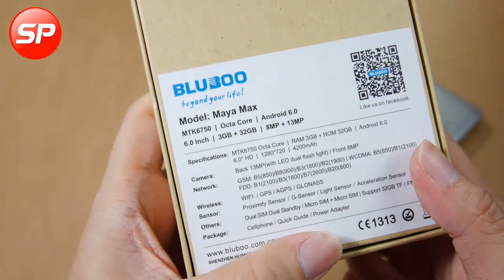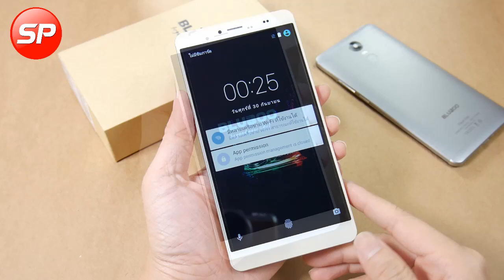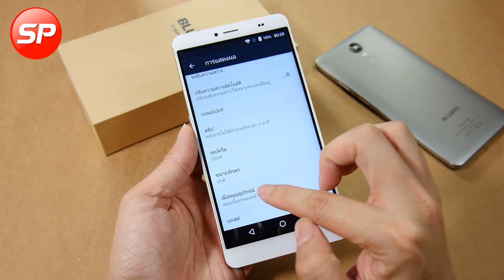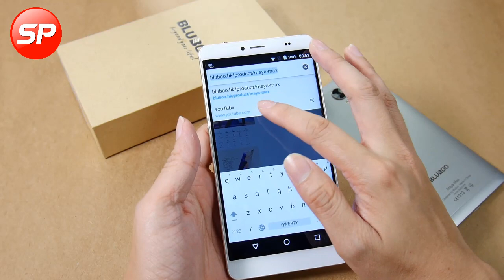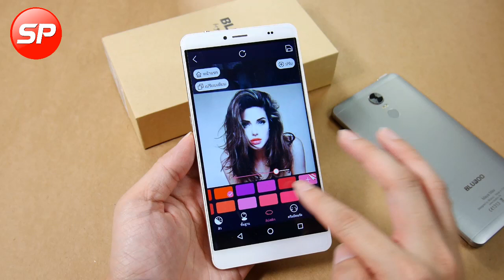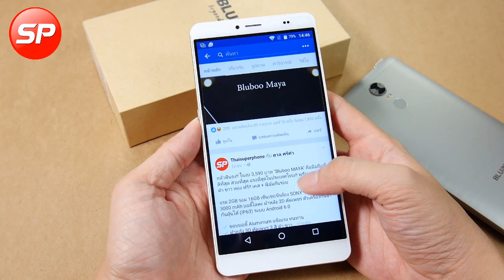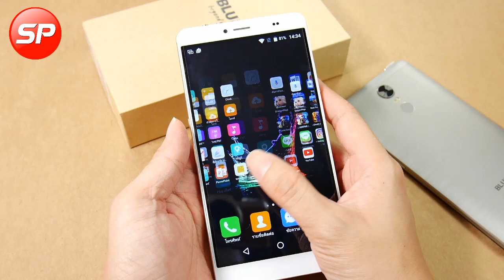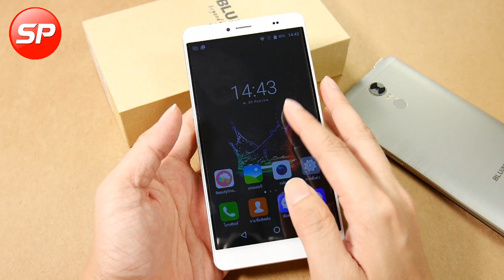รีวิวฉบับเต็ม Bluboo MAYA Max